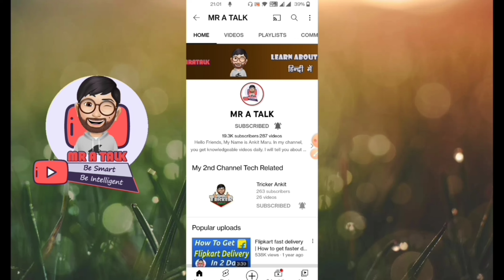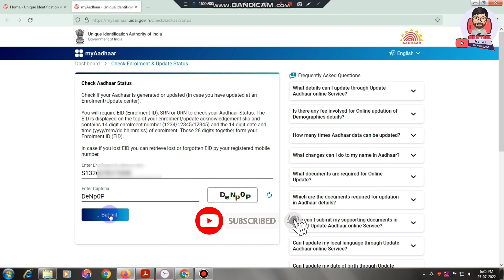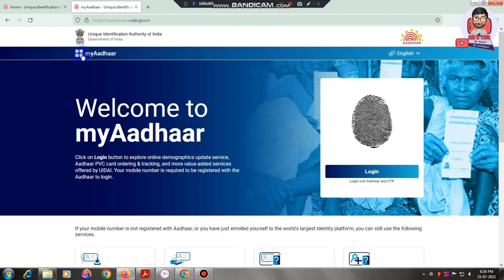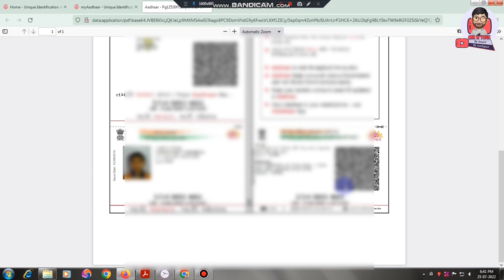Aadhar card update status kaise check kare 2022 | How check aadhar card update status online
Aadhar card update status kaise check kare 2022 - aadhar correction / enrollment  update status check

Iss video me mene apko bataya hai ki aapne aadhar card me koi bhi correction/update kiya hai to aap online kaise check kar sakte ho. Adhar crd update status check karna bohot hi aasan hai. Mene step by step detail me bataya hai to video dekhe and correction/update status dekhe

In this video, I am telling you how to check aadhar card enrollment /update status online 2022. It's very easy to check aadhar enrollment status. Below mention steps to check aadhar update status online.

Step 2: Enter the EID/SRN/URN and captcha details.
Step 3: If your Aadhaar is ready, you will get a status message on the next screen, saying "Your Aadhaar is generated". Download or get the Aadhaar on your mobile from this screen itself.

Query Solved:
- aadhar card update status kaise check kare 2022
- online aadhar card update status kaise check kare
- how to check aadhar card status online 2022
-  how check aadhar card update status online
- aadhar enrollment status check 2022
-  aadhar correction update status check
- aadhar card status kaise check kare 2022
- aadhar enrollment status kaise check karen

My Equipment:
My mic

Thanks
MR A TALK